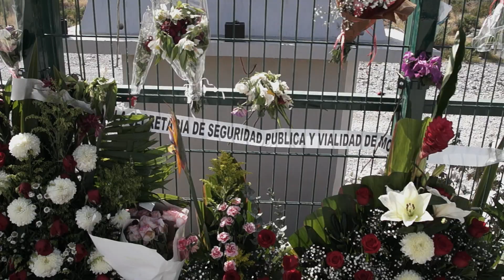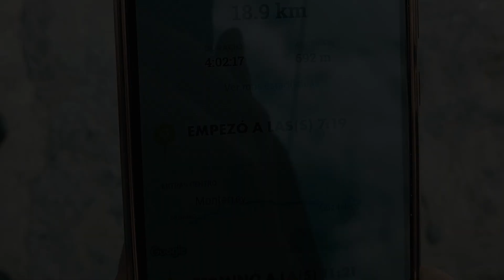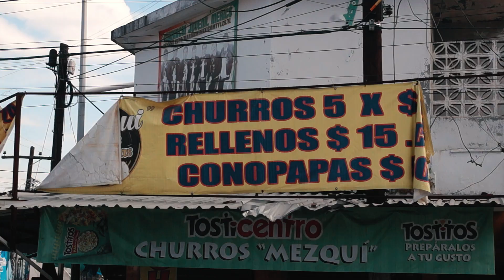Visita a la GUADALUPANA feat @Charlyhernandezjrvlogs​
En esta colaboración con Charly, visitamos el mirador de la imagen de la Virgen de Guadalupe en el Río Santa Catarina y la Basilica de Nuestra Señora de Guadalupe en la colonia Independencia en Monterrey, N.L., México

Comenta que otros sitios te gustaría que visite.